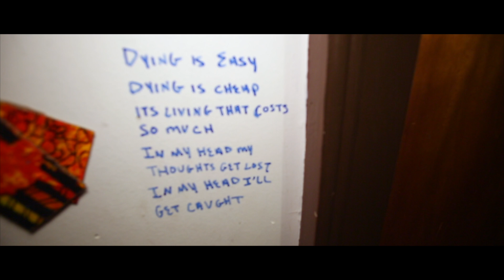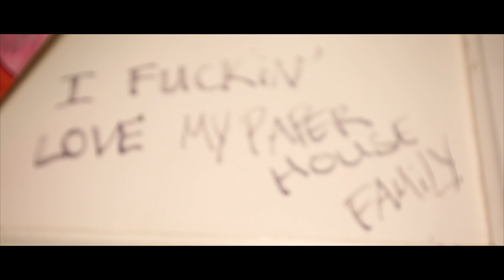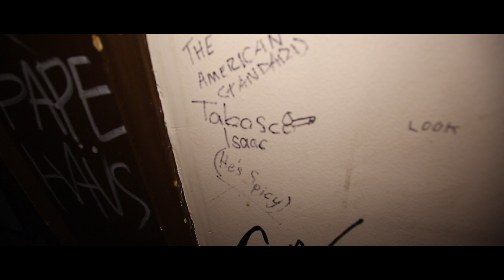Paperhouse, Ask A Punk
A Trailer for a new documentary about the Paperhouse and it's community.